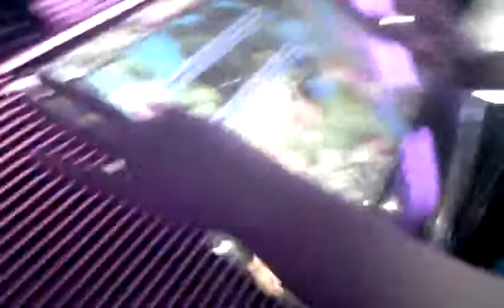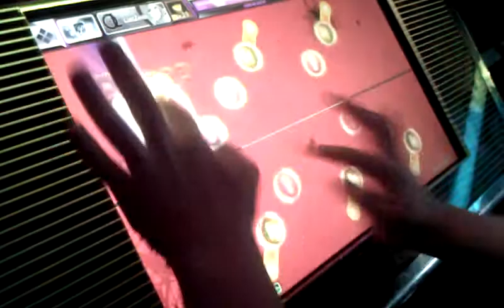DJMAX Technika3 - My Heart My Soul HD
Player : T.T.L